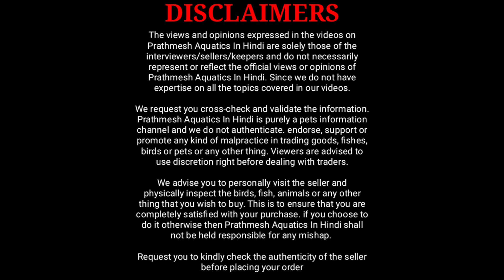Warsi Aquarium Fish Shop In Miraroad (Mumbai)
In this video I am going to share with you warsi aquarium fish shop of miraroad

Time stamp for this video
Warsi aquarium shop intro 00:00 to 02:27
Discus fish 02:35
Widow tetra 04:01
Koi fish 05:46
Oscar fish 06:25
Giant gourami 06:49
Bird section 07:48
Aquarium accessories section 08:33
Ending part of video 09:36